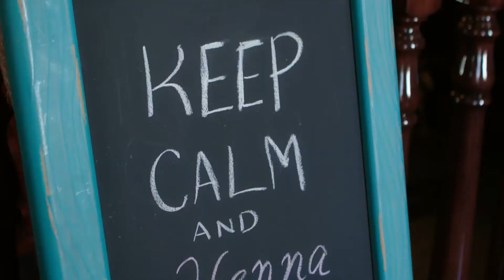Amar + Kavita - Next Day Edit